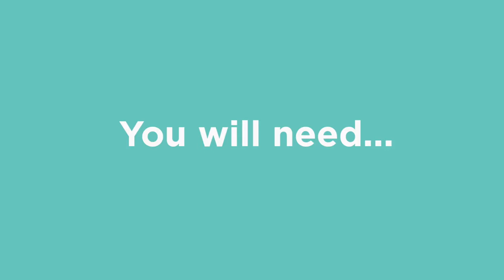How To DIY A Mason Jar Baby Bottle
The Mason Bottle DIY Kit allows you to make a couple baby bottles using jars from home. Get a set of nipples, a cap and a sleeve for under $20 on MasonBottle.com